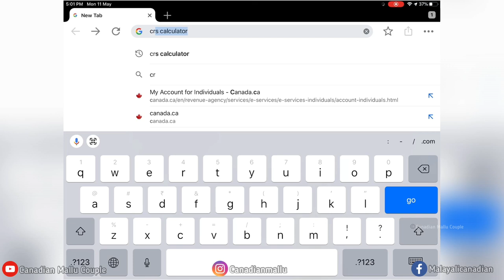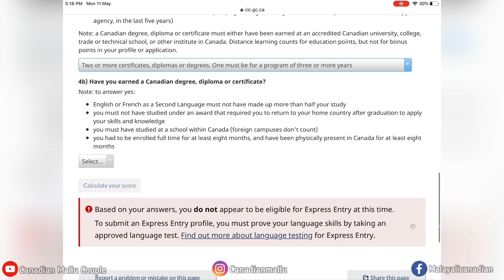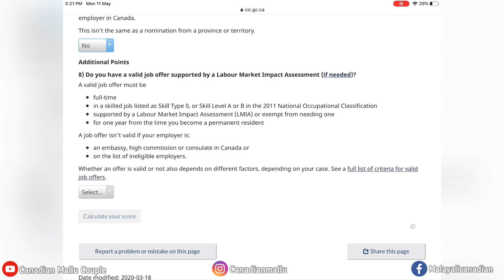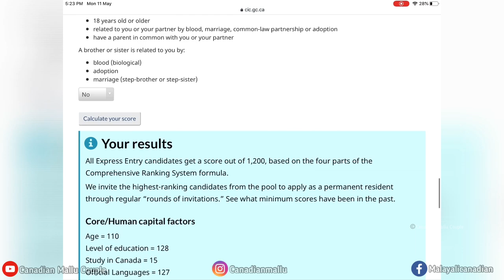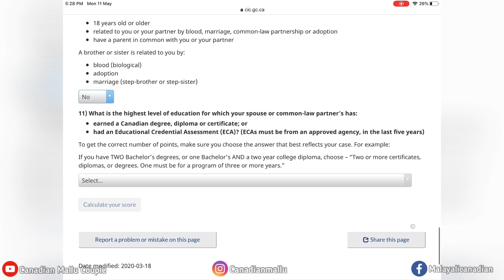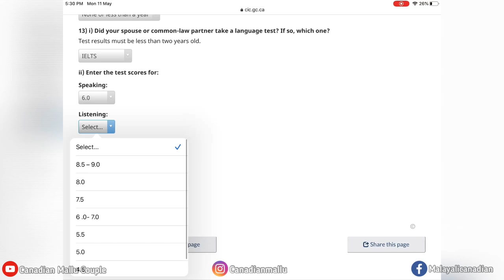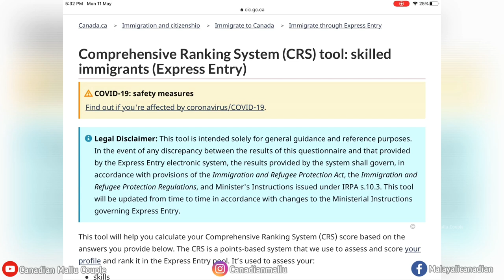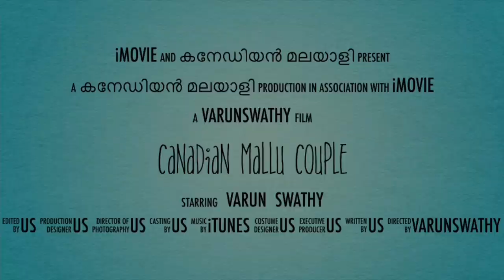SINGLE OR MARRIED !!!!! / CHECK YOUR ELIGIBILITY FOR CANADIAN PR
WATCH THIS VIDEO AND LEARN HOW TO CHECK IF YOU ARE ELIGIBLE TO APPLY FOR CANADIAN PERMANENT RESIDENCY .

SINGLE OR MARRIED ? CHECK YOUR ELIGIBILITY

CURRENTLY ONLY CANADIAN EXPERIENCE CLASS CANDIDATES ARE BEING INVITED THROUGH EXPRESS ENTRY SYSTEM, THATS WHY THE POINTS WENT DOWN .